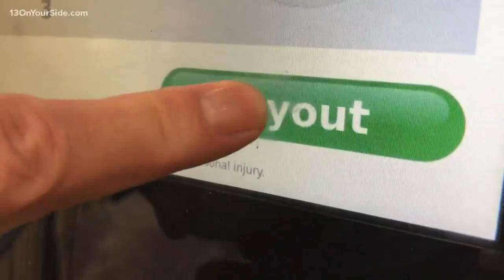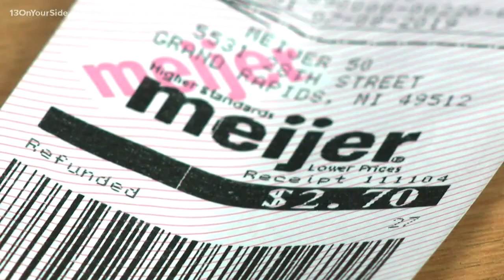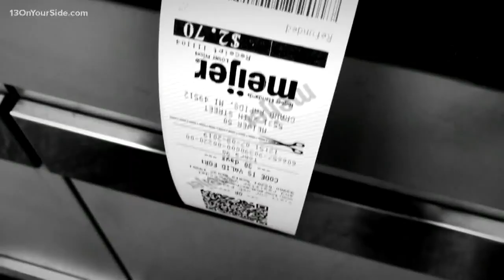Bottle slip scam leads to several arrests and prison for ring leader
Modest bottle slips were forged and returned at automated machines at several Meijer stores in West Michigan. Now, the ring leader of the operation faces up to between five and 20 years in prison for conducting a criminal enterprise.